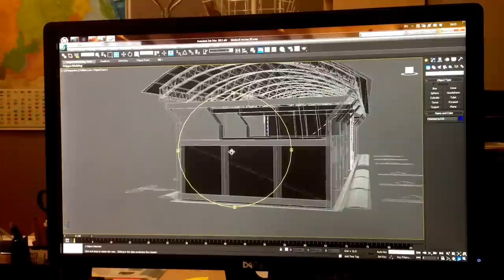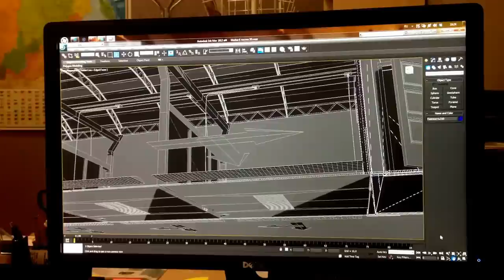3D Макет мойки самообслуживания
3D Макет мойки самообслуживания